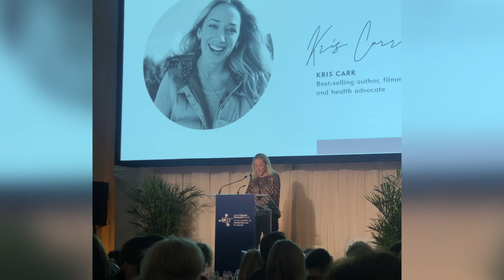What is Thriver? | E8 - Thriver Talks Podcast w/ Stephanie & Nalie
Did you know I host a Podcast with Stephanie Seban! We are 2 young women living and thriving beyond a stage 4 metastatic breast cancer diagnosis, teaching you how to heal and live your best life with THRIVER TALKS!

This is Episode 8! WHAT IS A THRIVER?

We’re not big on labels because honestly, labels can be limiting and can even cause division. And let’s face it, in the cancer community there are so many of them.  Some people really identify and relate to certain labels and that’s all good, as long as they make you feel empowered.

But the one term that is all encompassing, and above all empowering and inspiring, is ’Thriver.’  We believe a Thriver is one who perseveres and breaks through barriers and limitations. A Thriver is one who chooses optimism and positivity no matter their circumstances and is not defined by their adversities. And we believe that we are all Thrivers, (cancer no cancer) thriving through whatever challenges life presents us with.

In this new Episode of Thriver Talks, join us as we examine and define who a Thriver is and what it truly means to Thrive!

In this episode you will learn:
- That Stephanie is super awk on camera (lol) joking
- What the true definition of a Thriver is
- How now can truly Thrive and live beyond their adversity or cancer diagnosis

All episodes available on Apple Podcast, Spotify, Google Play, Soundcloud and more.